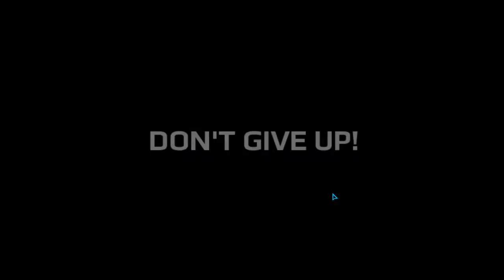Modern Combat 5 Battle Royale #1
I am playing this game on PC.